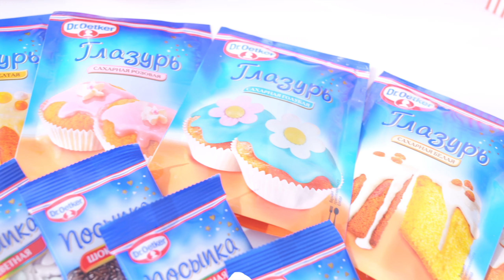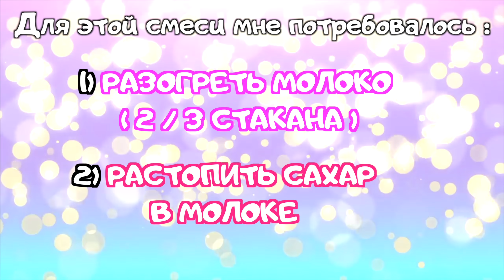КАК Я ЭТО ПРИГОТОВИЛА ??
В ЭТОМ ВИДЕО Я ОФОРМЛЯЮ КУЛИЧИ 😝

КОНКУРСЫ, а так же много крутых РЕЦЕПТОВ от Dr. Oetker

НЕ ЗАБЫВАЙ ВЫСТАВЛЯТЬ ФОТО СВОЕЙ ВЫПЕЧКИ В INSTAGRAM ПОД ТЕГОМ

А Я ВЫБЕРУ 5 КРЕАТИВНЫХ И СДЕЛАЮ ВИДЕОПРИВЕТ, ПОСТАРАЙСЯ!

Не пропусти видео МОИХ ДРУЗЕЙ!